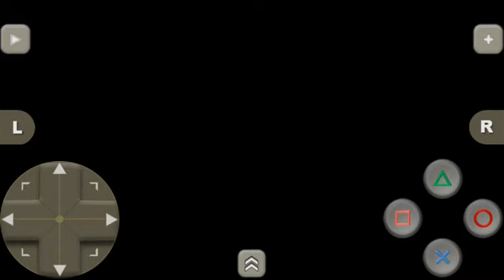Gran Turismo 2 (PS1) - ZZ-S Gameplay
Car : Tommy Kaira ZZ-S Coupe

Course : Clubman Stage R5

Laps : 2

Transmission : Automatic